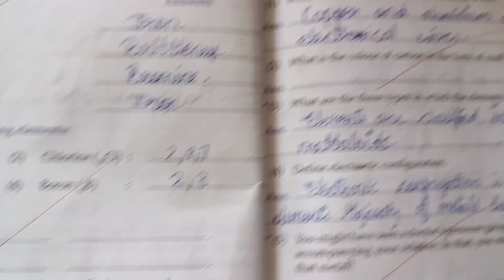8th Std Chp 7 Metal and Nonmetals Question Answer Science